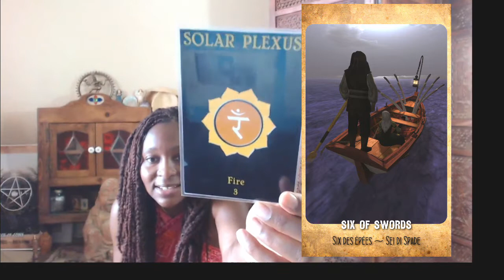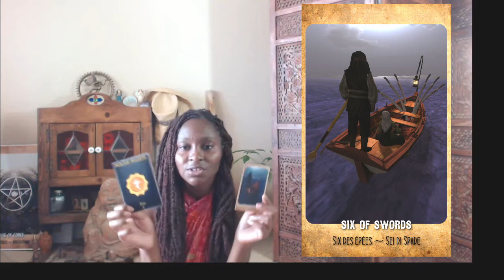Leo AUGUST Tarot Reading 2015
Premiering Lilly Sky Tarot CHAKRA ORACLE DECK